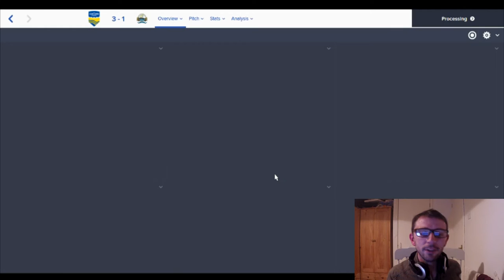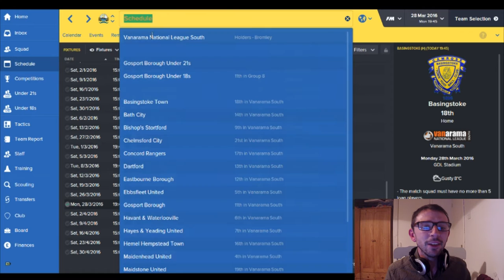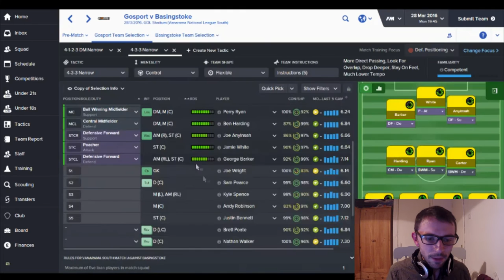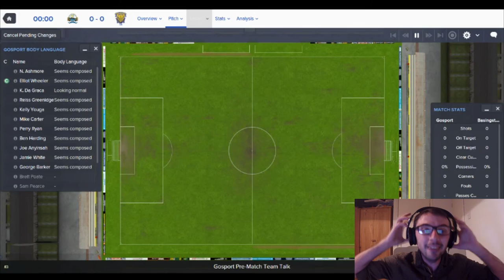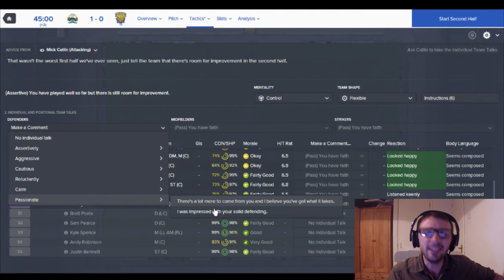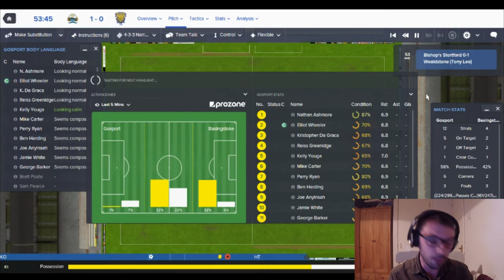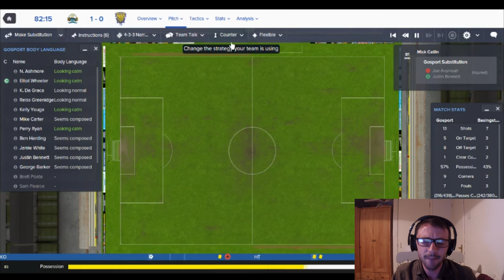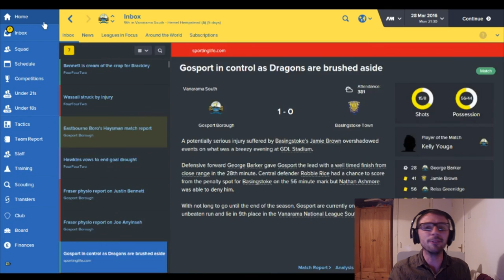THE GOSPORT GAMBLE EP.2 | ARE PLAYOFFS A REALITY?! | FOOTBALL MANAGER 2016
Thanks so much, really appreciate anyone who takes the time to watch this.

In the Gosport Gamble I take management of Gosport Borough, a mid-table in the Vanarama Conference South in the 2015-16 season, with the thought to take them as high up the leagues as possible!

In Episode 2 I take on Basingstoke following my first win against Whitehawk (2nd in the league!). If I can string a few wins together there is a possibility I might make the playoffs...Let's see how it goes...